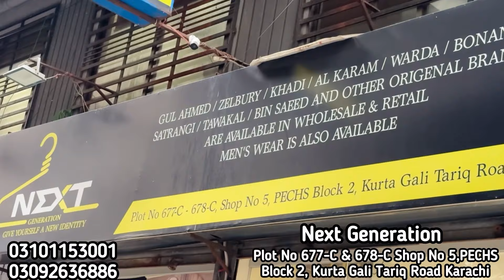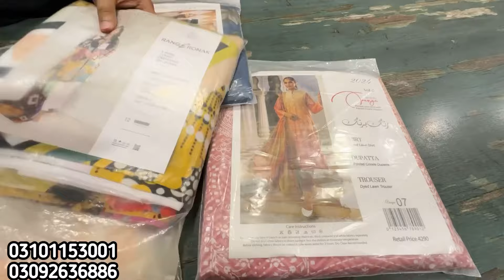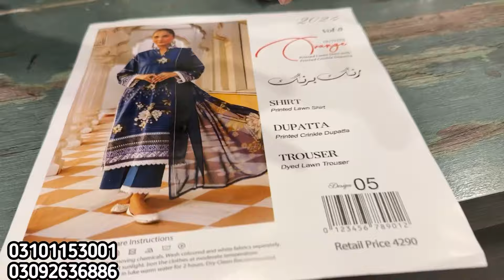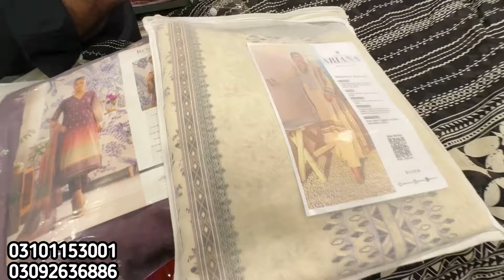Hurry Up | Binsaeed Chikankari Sale | Just 1000Rs | Stitched & Unstitched | Tariq Road Karachi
Hungama Offer | Binsaeed Clarence Sale | Stitched & Unstitched | Tariq Road Karachi

Topic
Marib collection
Binsaeed Stitched
Tariq Road karachi
Boltan market karachi today
Maria b brand
Maria b maxi collection
New fancy dress design 2023
Party wear dress design 2023
Sale on brand 2024
tariq road
Bridal dress 2023
Party wear dress in karachi
Local market
Semi formal dress
Bachat bazar
Millennium Mall
Qurtuba market
Cliff shopping mall
binsaeed readymade dresses
bin saeed readymade suit
bin saeed stitched dresses
bin saeed dresses with price
bin saeed stitched lawn collection 2023
bin saeed lawn suits wholesale
bin saeed formal collection 2023
bin saeed ready to wear
bin saeed ke readymade suit
bin saeed chiffon collection
bin saeed pret collection
bin saeed wholesale in karachi
bin saeed wholesale market lahore
za collection bin saeed
3 piece stitched lawn suit
bin saeed wholesale market in rawalpindi
bin saeed readymade dress
bin saeed stitched 3 piece collection printed
bin saeed stitched 3 piece collection
bin saeed stitched 3 piece collection printed in rawalpindi